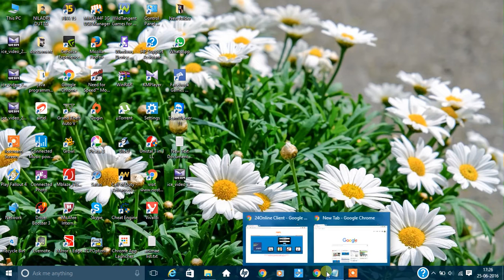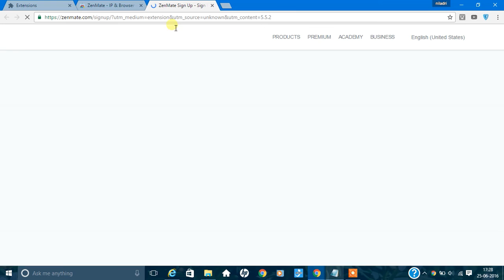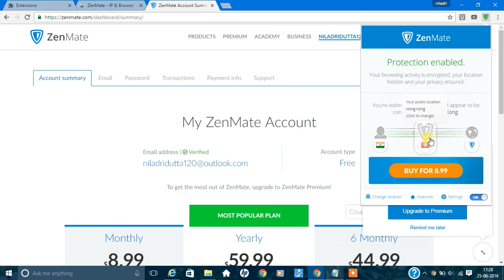zenmate to open all block site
unblock any torrent site withoit using any software.